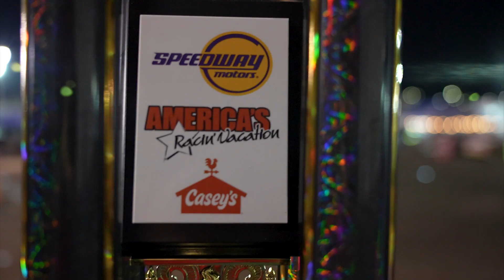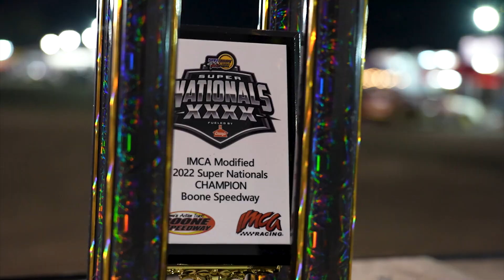ICYMI | IMCA Modified Top 6 | 40th annual IMCA Super Nationals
Top 6 qualifiers of the 40th annual Speedway Motors IMCA Super Nationals fueled by Casey's Modified "Dance."